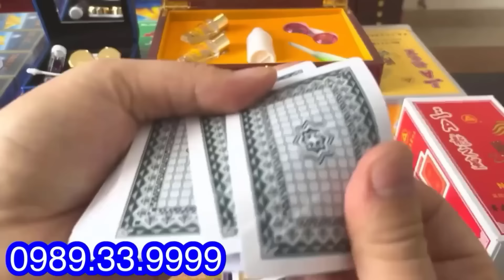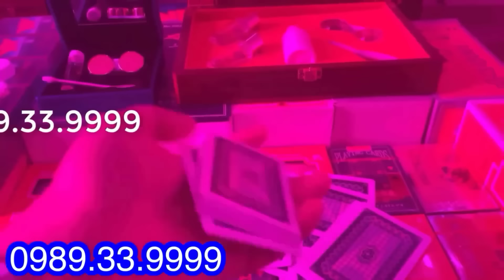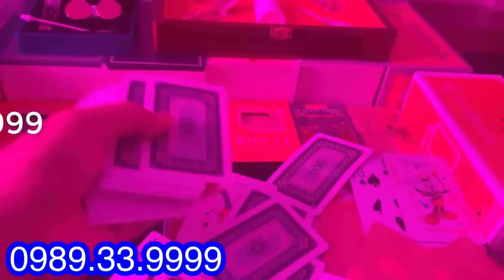Máy đánh bài bịp | CÔNG CỤ ĐÁNH BÀI BỊP MỚI NHẤT 2024 - MÁY ĐÁNH BÀI IPHONE 14 CAO CẤP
Máy đánh bài công nghệ mới nhất 2024.
Báo bài siêu nhanh công nghệ mới nhất hiện nay
Máy Đánh Bài Bịp  | Điện Thoại Đánh Bài Mã Vạch cvk 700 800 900 Ba Cây, Liêng Sâm. Phẩm , Bài Cào
Kính Áp Tròng Nhìn Xuyên Bài | Kính Mỹ 9D  Bài Áp Tròng Nhìn Xuyên Đeo Êm Mắt Mới 2023
đồng hồ soi bài
Máy đánh bài bịp | Máy đánh bài bịp cvk 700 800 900 mới nhất 2023
- NAM CASINO : CHUYÊN PHÂN PHỐI DỤNG CỤ CỜ BẠC BỊP
- HÀ NỘI - SÀI GÒN : 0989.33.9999
ĐC1 : 520 quốc lộ 13 quận thủ đức  - Sài Gòn
Nguyễn xiển thanh xuân Hà nội